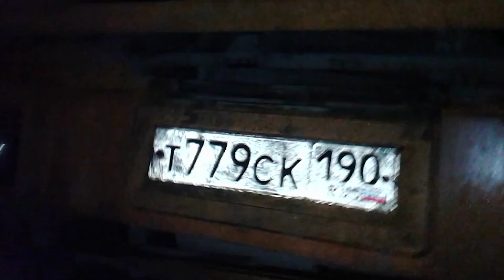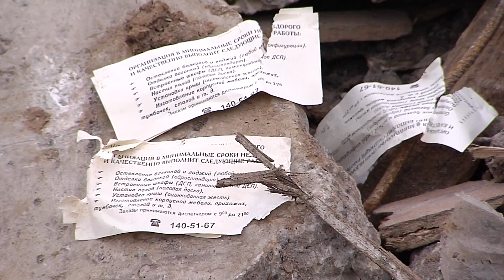Свалка мусора на Москве реке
Для телеканала 360 Подмосковье
Оператор Анатолий Харламов
Корреспондент Аида Маликова